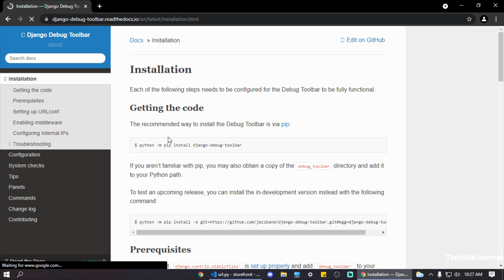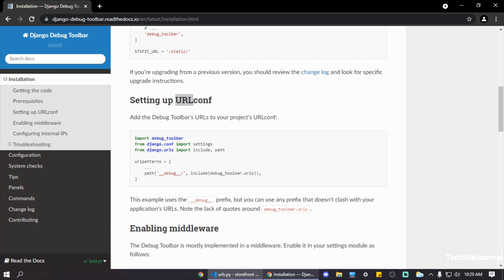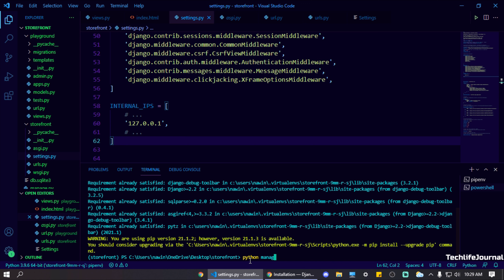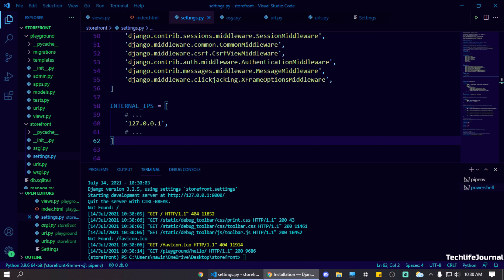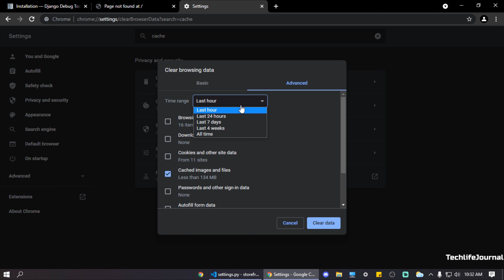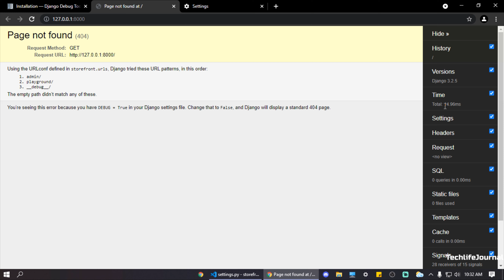Django Debug Toolbar 2024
NOTE:  Playground is my app where as storefront is my project, so make so you do changes in your project files not in your app files.

STEP 1 :  Add debug path to your urls.py
In urls.py :
from django.contrib import admin
from django.urls import path,include
import debug_toolbar
from django.conf import settings
urlpatterns = [
    path('admin/', admin.site.urls),
    path('playground/',include('playground.url')),
    path('__debug__/', include(debug_toolbar.urls)),

NOTE:  path('playground/',include('playground.url')), is the  path for my project playground, yours may be different , So  make sure to include all other paths that I  have added in urls.py apart from path('playground/',include('playground.url')), .

STEP 2:

 1) add debug_toolbar', in INSTALLED_APPS LIST

2) Now Add  'debug_toolbar.middleware.DebugToolbarMiddleware', make sure to add it first index of your MIDDLEWARE list

MIDDLEWARE = [
    'debug_toolbar.middleware.DebugToolbarMiddleware',
    'django.middleware.security.SecurityMiddleware',
    'django.contrib.sessions.middleware.SessionMiddleware',
    'django.middleware.common.CommonMiddleware',
    'django.middleware.csrf.CsrfViewMiddleware',
    'django.contrib.auth.middleware.AuthenticationMiddleware',
    'django.contrib.messages.middleware.MessageMiddleware',
    'django.middleware.clickjacking.XFrameOptionsMiddleware',

3) Add list with name  INTERNAL_IPS and assign a value of  '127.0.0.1', .

STEP 3:  Go to search bar and search Registery Editor and edit the Js content type
                from text/plain to text/javascript

STEP4:  Open your browser and go to setting and clear your cache as shown in  the video.

STEP5: Refresh the page or restart your server .